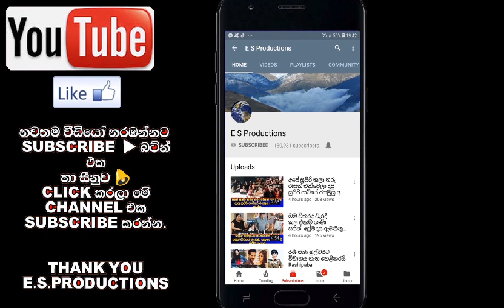ගයාන් චතුරිකාගේ සිගිති ආරාධනා දෝණිගේ උපන්දින සාදයේ කවුරුත් නොදුටු වීඩියෝව මෙන්න Chathurika Peris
ගයාන් චතුරිකාගේ සිගිති ආරාධනා දෝණිගේ පළමු උපන්දින සැමරුම් සාදයේ   කවුරුත් නොදුටු වීඩියෝව මෙන්න Chathurika Peris